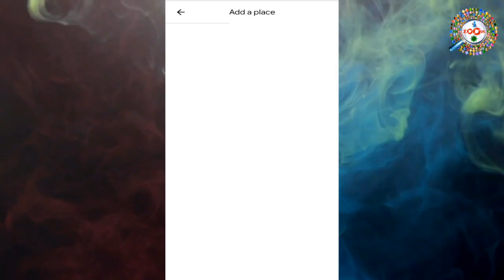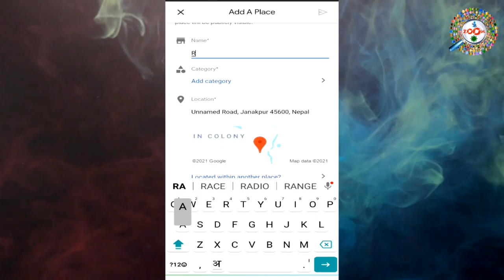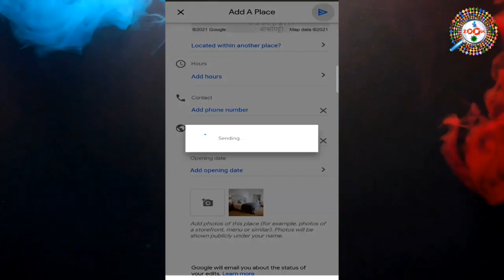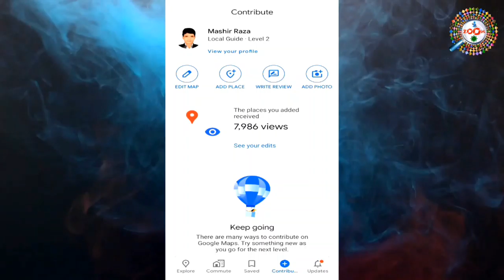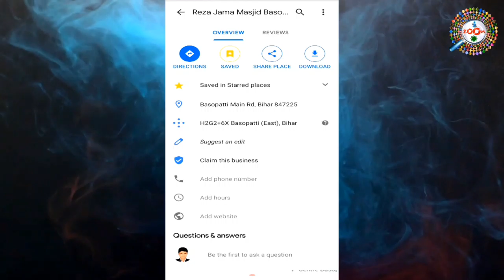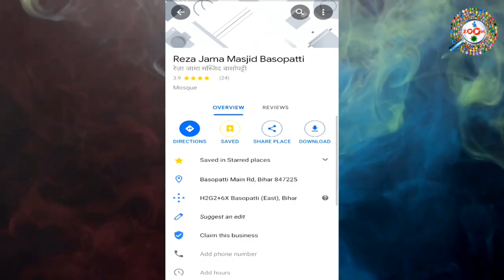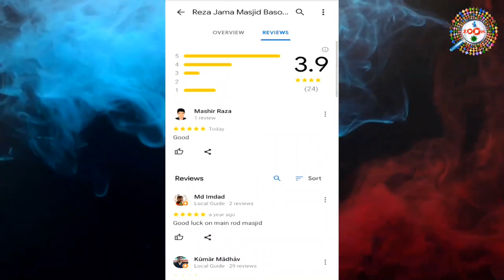How to Add Missing Place in google Map Hindi - गूगल मैप में मंदिर मस्जिद और हॉस्पिटल आदि डालना सीखे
is video me aap janege ki google map se missing place kaise add kare. is tarike se aap google map me mandir masjid hospital aur koi bhi chowk etc add kar sakte hai.

Google map me aap koi bhi location add kar sakte hai.is video me aap janege ki google map me koi mandir kaise add kare koi masjid google map me kaise dale aur google map me hospital kaise dale etc.

Google Maps is a web missing service developed Google. It offers satellite imagery, aerial photography, street maps, 360 degree panoramic views of streets, real- time traffic conditions, and route planning for travelling by foot, car, bicycle and air, or public transpottation